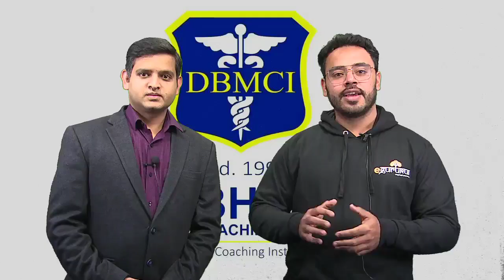E-gurukul App Launch Event| Catch us Live On You Tube, Facebook and Instagram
On the occasion of DBMCI 24rth Year Celebration.

Show your support by uploading the photo of our eGurukul app on your Facebook and Instagram profiles. You can find the photo in the comment section.

Connect Live with us for the launch event of EGURUKUL live on our Facebook, Instagram and YouTube Channel from hotel leela ambience Gurgaon , Tomorrow i.e 24th december 11.30 am onwards. Don't Miss the date.